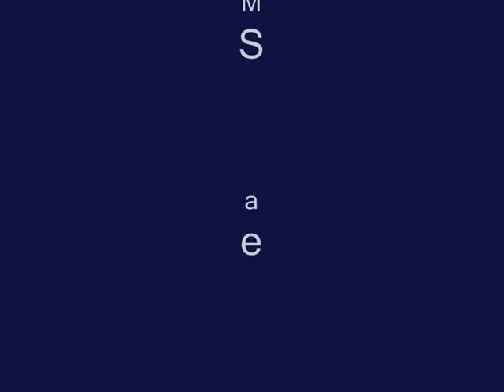In my arms - Marcel Sestak